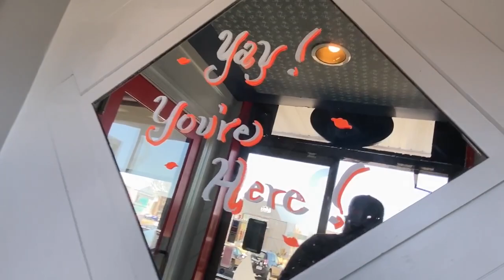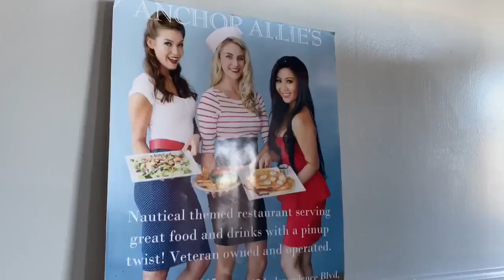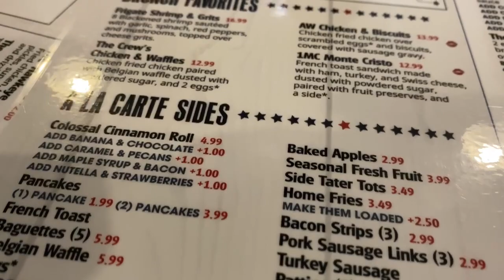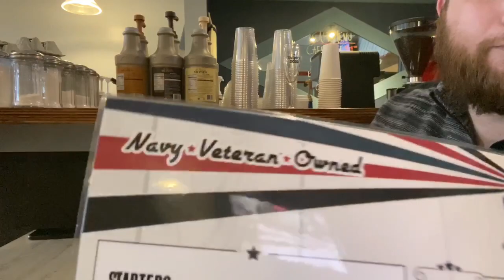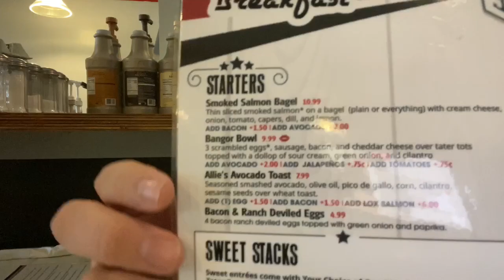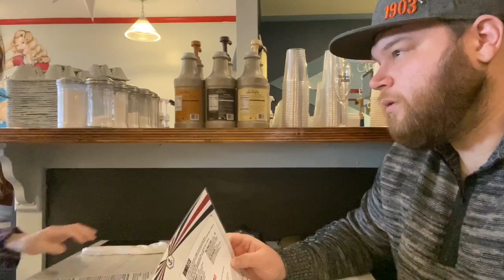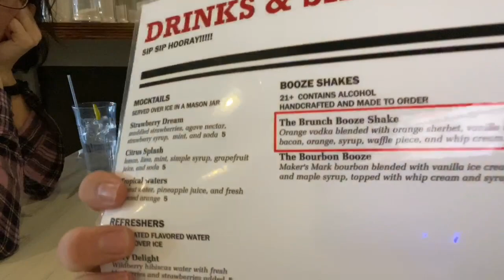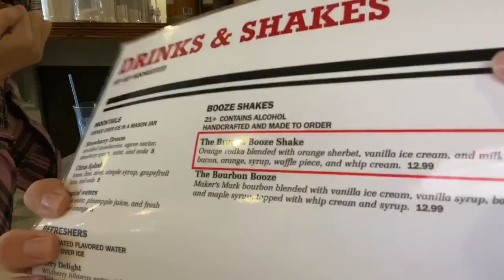Anchor Allies Virginia Beach, Boozie Milkshakes and Brunch!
On todays restaurant review vlog, We check out another local restaurant called Anchor allies! Chicken and waffles and Boozie Milkshakes. Its a veteran owned Restaurant in virginia beach!